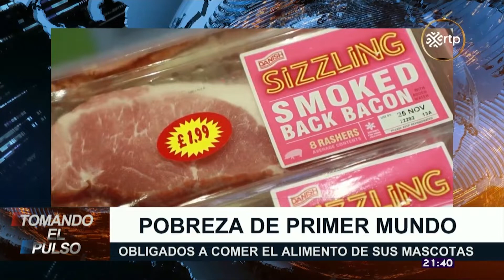Pobreza de primer mundo. Obligados a comer el alimento de sus mascotas.